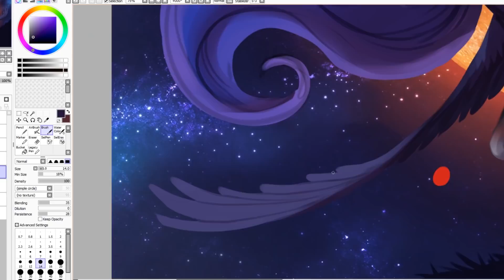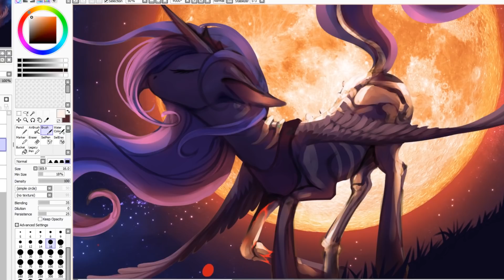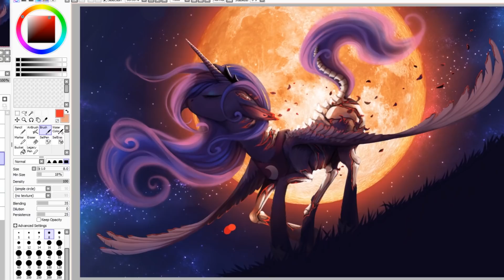Speedpaint - Scorching Moonlight (MLP)